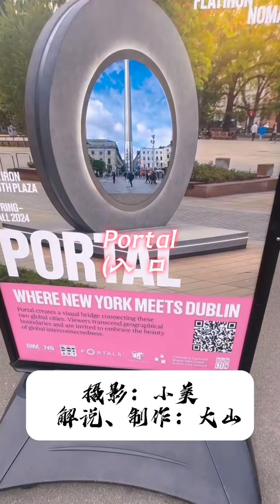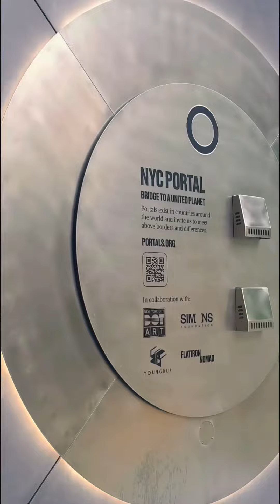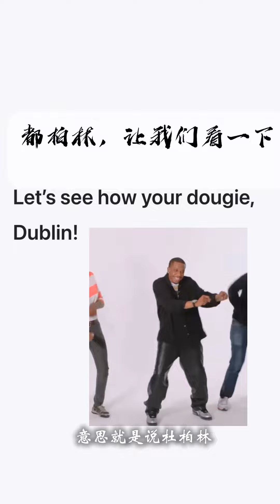When NY meets Dublin